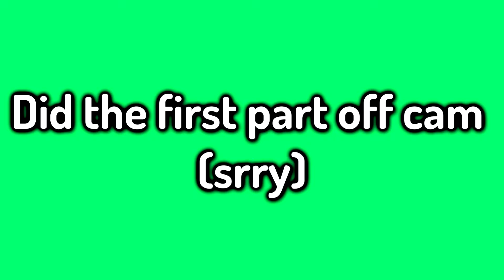The Mind-Numbing Divine Beast: Vah Medoh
pls watch it took me 2 hours to render :)